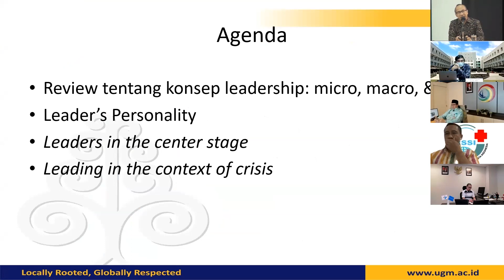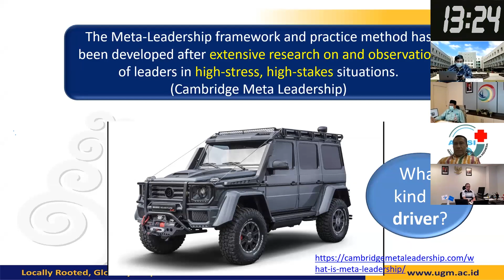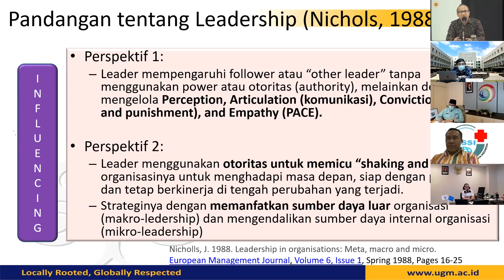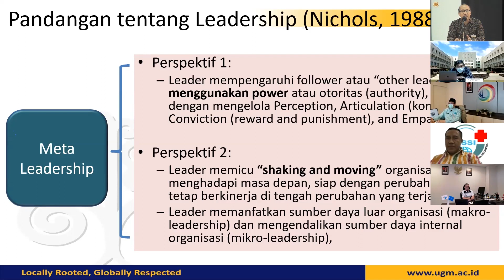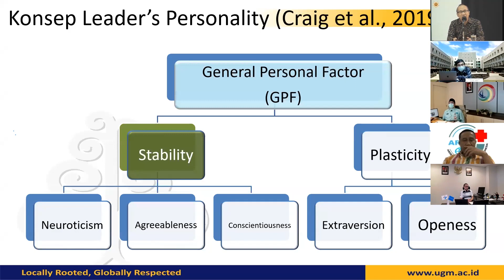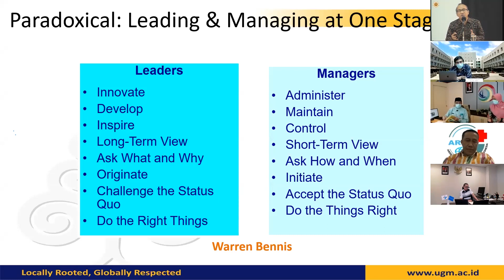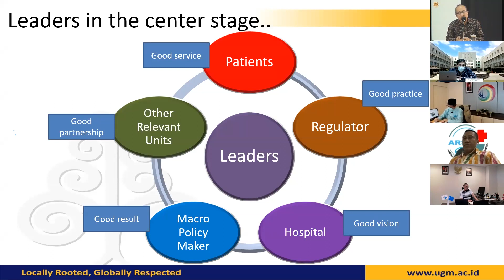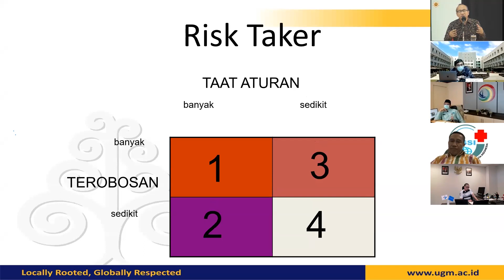Leader's Personality dalam Meta Leader_Dr. dr. Andreasta Meliala, DPH, MKes , MAS